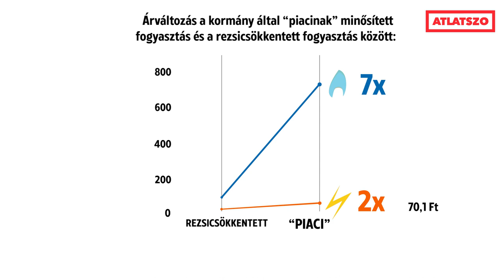Az áram kétszer, a gáz hétszer drágább lesz a kormányzati rezsilimit fölött - Cikkajánló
2022. július 21-én Németh Szilárd rendkívüli sajtótájékoztatót tartott a lakossági áram- és gázár augusztusi változásáról. A 36 forintos kedvezményes áramár és a 102 forintos kedvezményes gázár helyett a kormány által megszabott átlagon felüli fogyasztásért ennek a többszörösét kell majd havonta kifizetni, ami jelentősen megemelheti a rezsiköltségeket.